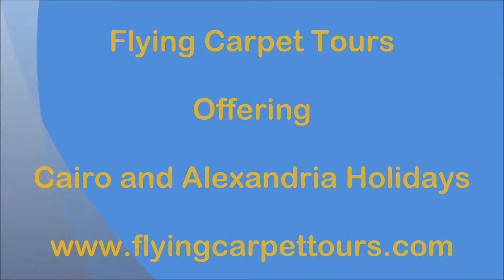Cairo and Alexandria Holidays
Cairo and Alexandria Holidays / / Try Cairo and Alexandria Holidays with Flying Carpet Tours.